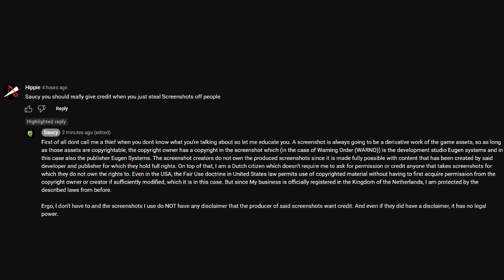Warno Pro Live Gameplay Commentary: [5e]Hippie vs [79y]nbil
Thumbnail stolen from Spur#9103 without permission
Hippie (Ladder Rank 9) vs Nbil(Ladder Rank 37) on Mount River 1v1. Please let me know when you think.
00:00 Intro/Deployment
07:29 Game

Deck Codes:
Hippie [5e Division Blindée] FBF0aES2HQAGHQAKHYAKIAAEyoAGHEPmGBNlxoAEkwAGM4AGIIAGHgAMqIAEhgAMqIAFxAAKHYACGRIWDpTeDhOmD8PWG5IaDAAMqIAEqQAEkwAOv0PmGgAEhgAEqAAMqIAEqcPZj5NggA==

nbil [79y Guards Tank Division]
FBEs0IlwUQAQ2jPx5wAJoQAUFAAQ3wuLWzVw4AuxmgAJalnUFAAIUwAJlwAQcgAQ2zPxqQAQpAAJoQAQpAAQVwAQfQAY4WkyFQAIVAASRAAQ4Auw3DPxpgAbLAASRAAS9zPw4AuwbgABAA==